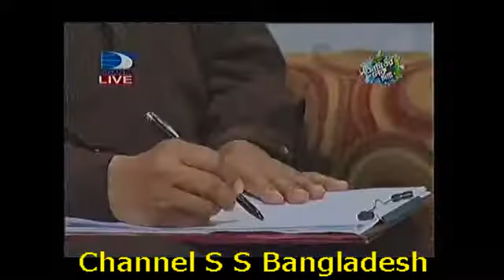Shorol Poth 290